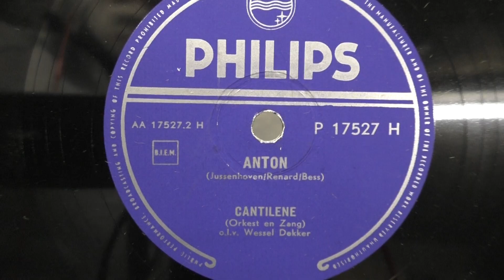Cantilene o.l.v. Wessel Dekker: Anton. (1955).